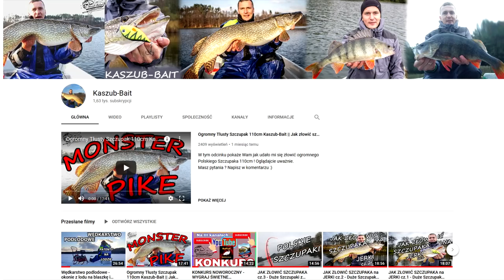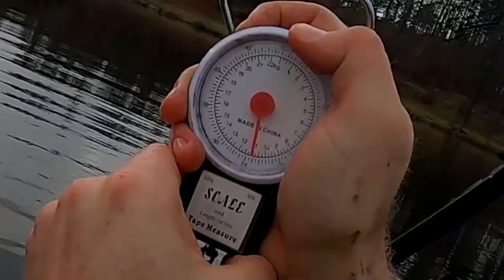Król WÓD Szczupak 10kg+ Jak złowić szczupaka ? Porady - Wędkarstwo z Jacek Kolendowicz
W tym odcinku pokaże Wam jak udało mi się złowić ogromnego Polskiego Szczupaka 10kg+ ! Oglądajcie uważnie.  Jeśli film Ci się podobał miło będzie gdy przyciśniesz łapkę w góre ;)

Masz pytania ? Napisz w komentarzu :)

Kolejny Polski szczupak 10kg+

Zapraszam na filmy "JAK ZŁOWIĆ SZCZUPAKA NA JERKI "

W filmie zawarte są porady oraz sposoby jak dobrać się skutecznie do szczupaków. Zapraszam do śledzenia kanału oraz komentowania.